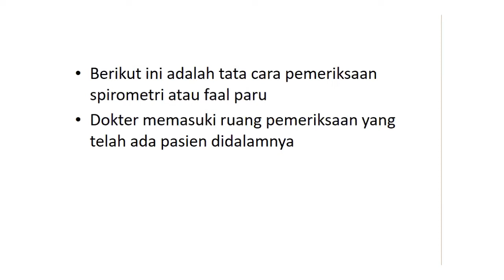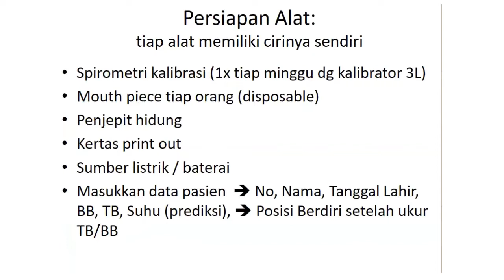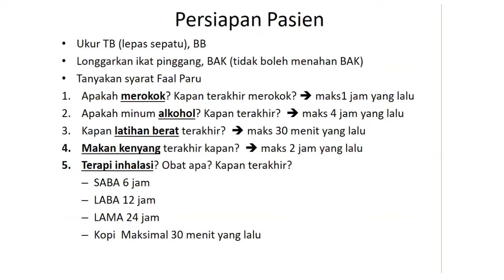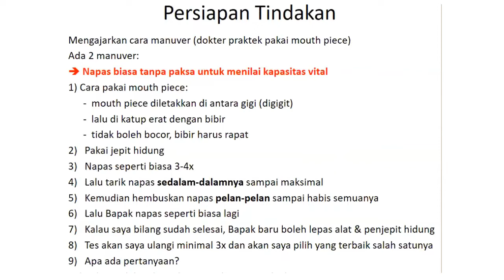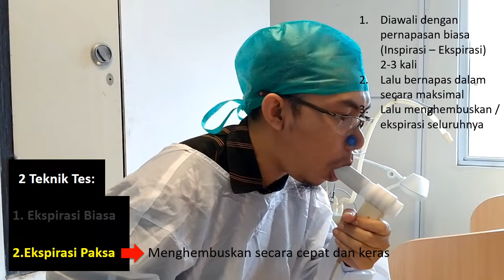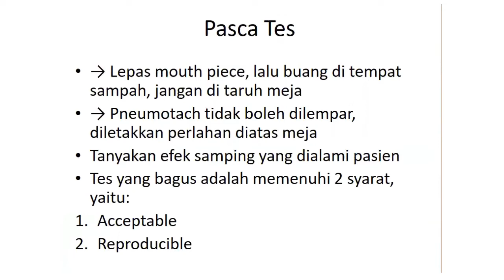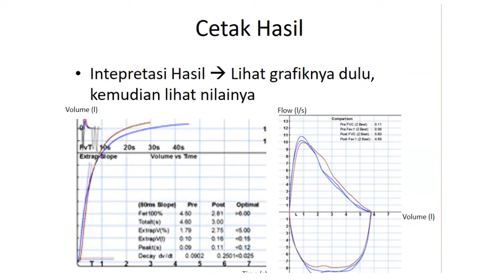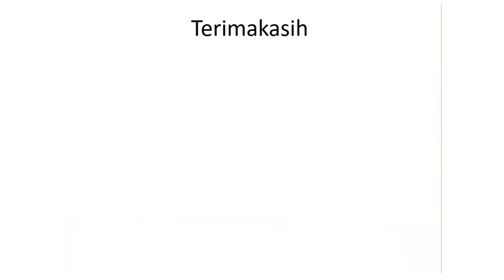e-learning Spirometri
Praktek Pemeriksaan Spirometri